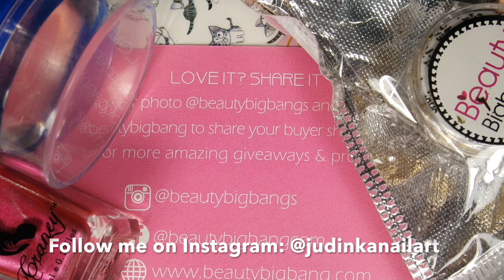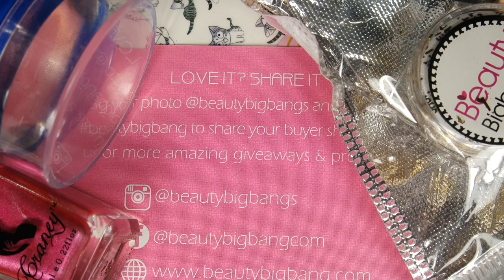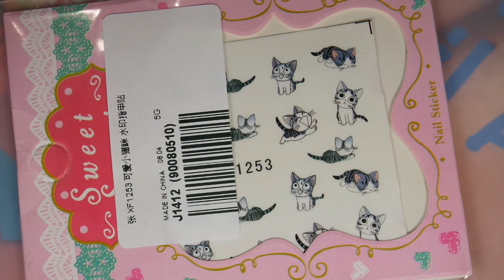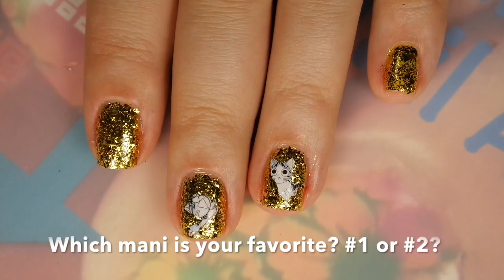How To - Beauty Big Bang review with 2 easy nail art tutorials✓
OPEN MEEEE!

In this video:
Thank you to Beauty Big Bang for sending me these items/products for review. This is my honest review and I really like everything I have received. I would recommend you all of these products; though the nail polish is maybe something I would skip due to the tricky application. But I do like the final look.

If you are interested in purchasing any of these products, please feel free to click on the below links (they are not affiliate links but will take you directly to each product):

SKU:J1412

SKU:J2450-2A

SKU:J2257

All items in my videos were purchased by me unless otherwise stated. In every review video you will hear my honest opinion. Please keep in mind I am not a pro in any shape or form; just a simple girl who fell in love with nail art and beauty related things. If you have any questions and/or suggestions, please leave them in the comment section of this video. Thank you so much for being here and I am thankful for all of you. My goal is to post a new video twice a week.